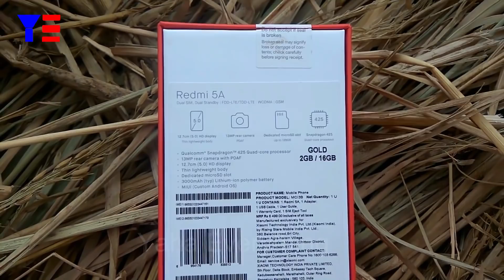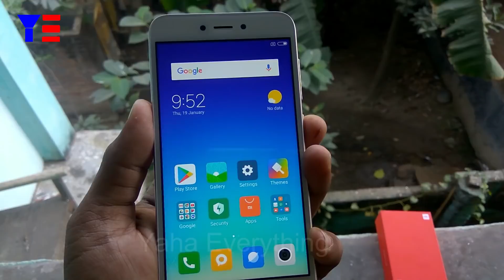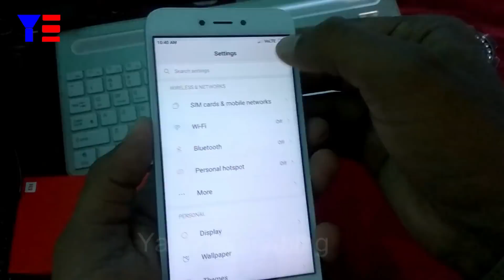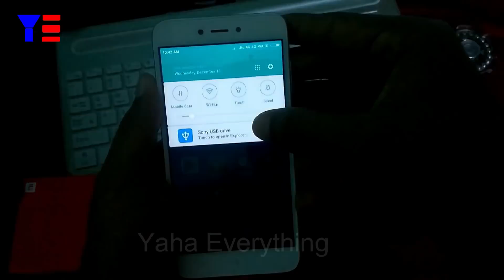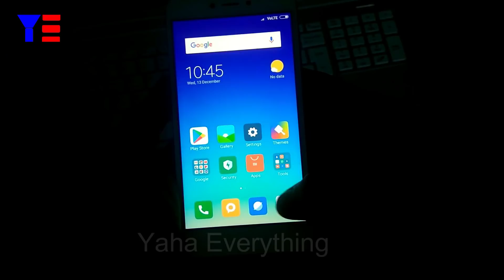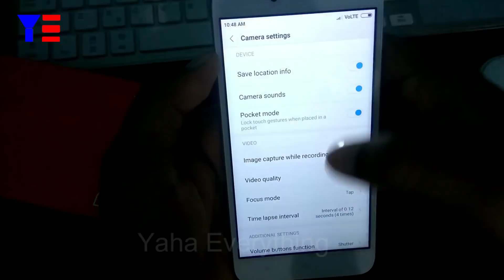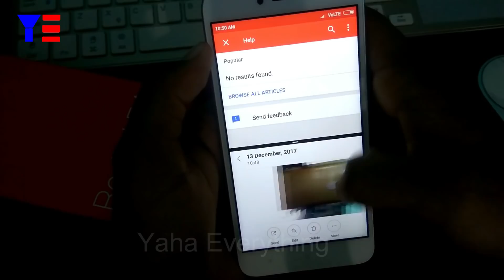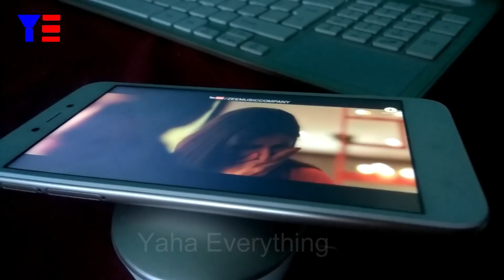Xiaomi Redmi 5A : Unboxing & Full Review in Bihari style se : Redmi 5A खरीदना चाहिए या नहीं .. ?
Dosto is video me maine unboxing kiya hai redmi 5a ka wo bhi bilkul bihari style me . janne ke liye aap ye video jarur dekhe.. umeed hai aapko mera ye pryaas pasnd aayega .. agr acha lge to subscribe jarur kre. thnks..

Affliate Links:-

Affliate Links:-
Redmi 4A (FLIPKART )
Redmi 4A ( Amazon )

Redmi 5A